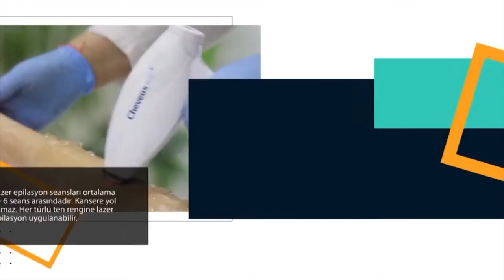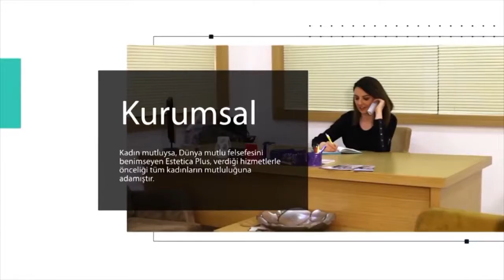Aykırı Söylem - BESOB Yönetim Kurulu Başkan Arif TAK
Program: Aykırı Söylem
Hazırlayan & Sunan: Semra Teke ve Hakan Patırer
Konuk:  BESOB Yönetim Kurulu Başkan ı Arif TAK

Bu video muzda Semra Teke ve Hakan PATIRER in sunum larıyla Aykırı Söylem TV programına konuk olan BESOB Yönetim Kurulu Başkanı Arif TAK ile yapılan söyleyişi yayınlıyoruz.

► BESOB
► Bursa Esnaf Ve Sanatkarlar Odalar Birligi

konuşuyoruz.

Merhaba,

Biz bu kanalda dünyanın en iyi 10 gerçeğini paylaşıyoruz.
Youtube a Dünya dan ve Türkiye den her hafta yeni video yüklüyoruz. Kanalımızda makine, Sanatçı, futbolcu, oyun, gaming , eğlence , challenge , komedi , şaka , şarkı , montaj , TV programı, klip, tanıtım filmi, advertorial bir sürü  video paylaşıyoruz.

BİZİ İZLEDİĞİNİZ VE TAKİP ETTİĞİNİZ İÇİN TEŞEKKÜR EDERİZ!